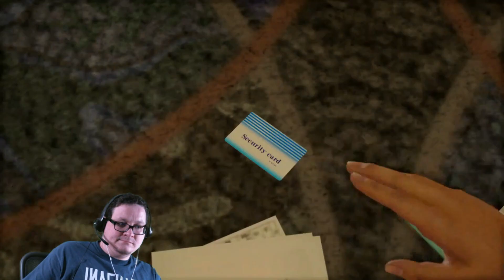I already have wood and nails | Yakuza: Like a Dragon | 009